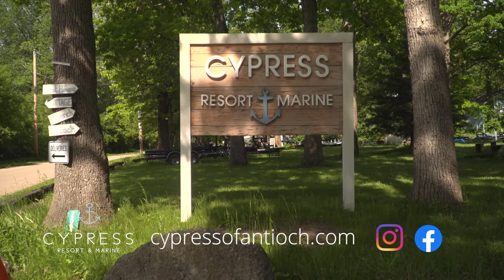Cypress Resort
Antioch, IL Business Stimulus Videos